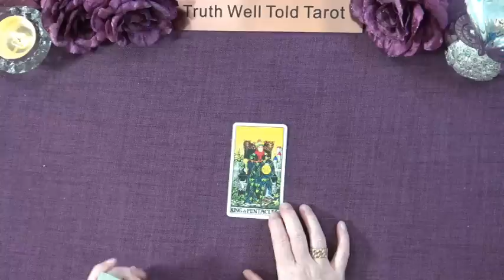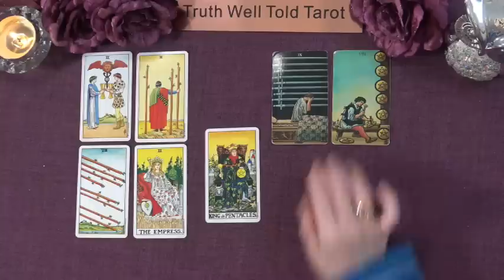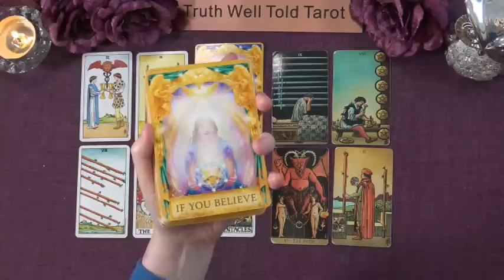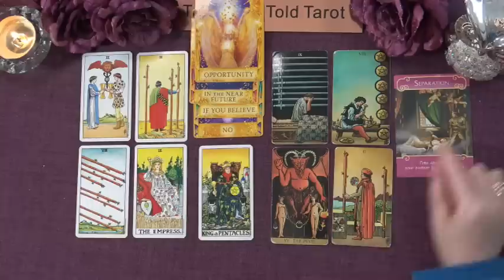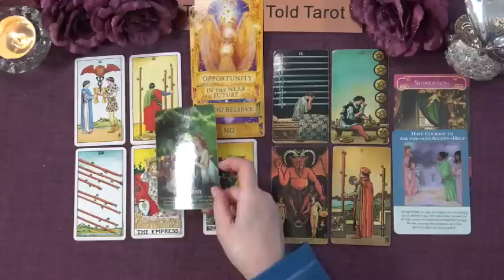LIBRA FEBRUARY 2023 Tarot Reading "BROADENING YOUR HORIZONS, OPPORTUNITY & A LIFE CHOICE"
Libra Tarot Reading February 2023 💖 libratarot truthwelltoldtarot february #2023

Andrea xx